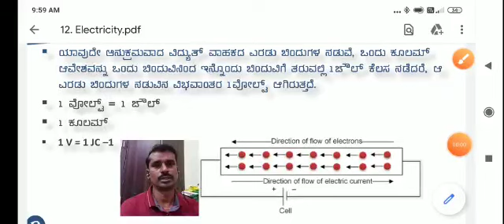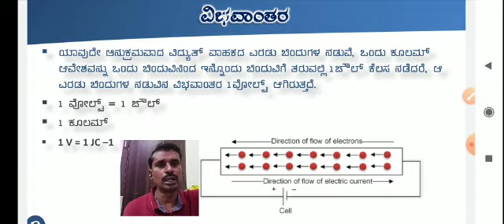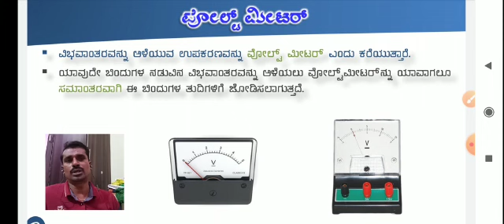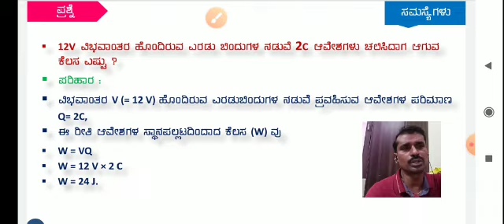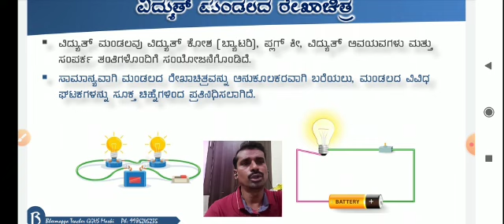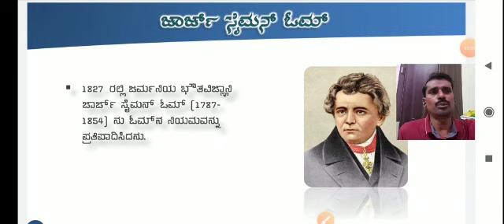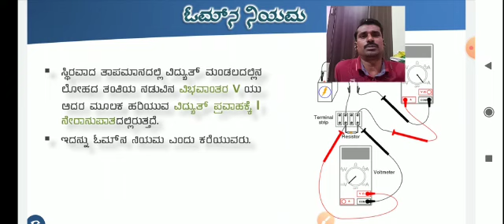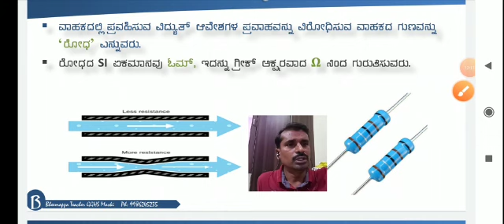ಅಧ್ಯಾಯ-12 ವಿದ್ಯುಚ್ಛಕ್ತಿ ಭಾಗ -3